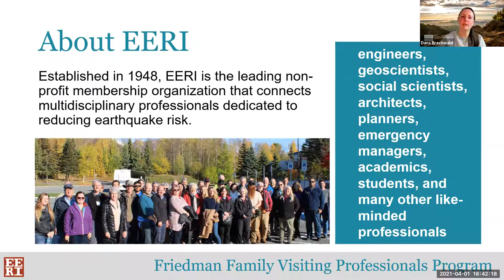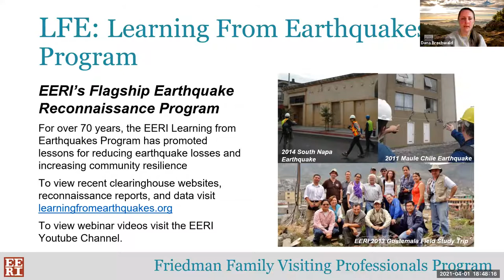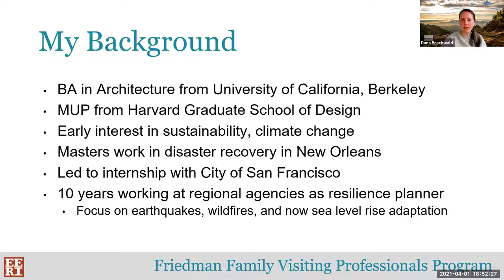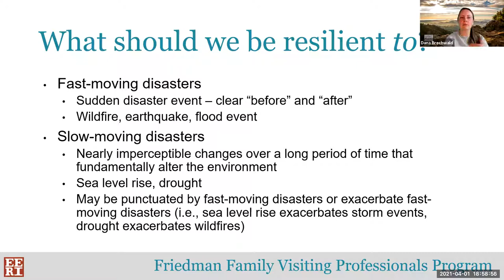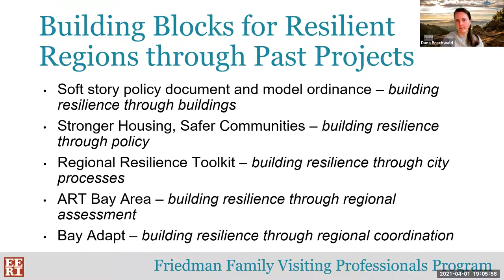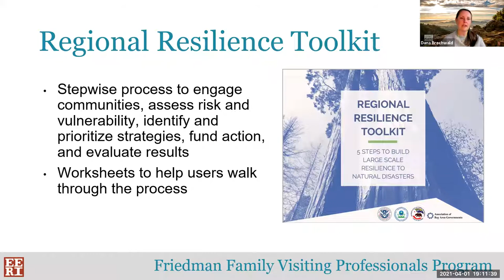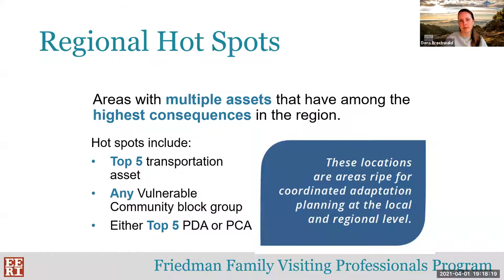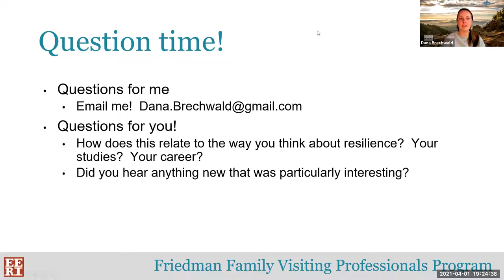2021 FFVP Program - Dana Brechwald's lecture hosted by University of Victoria